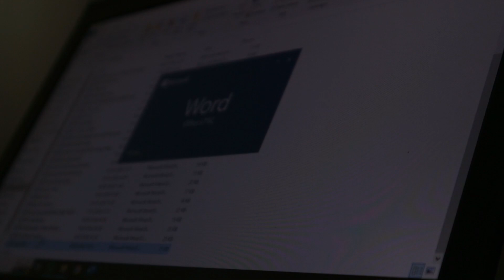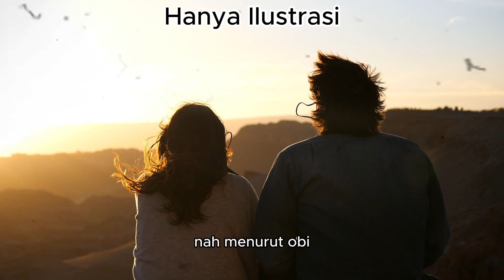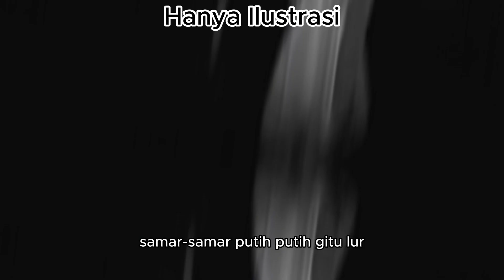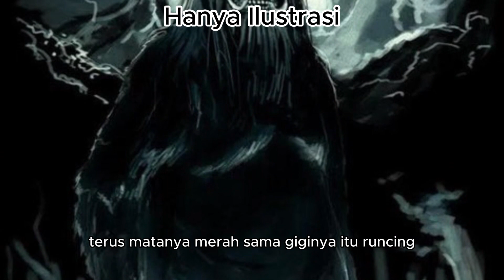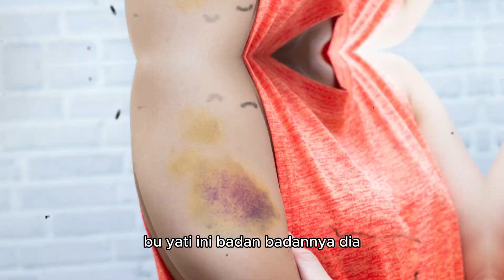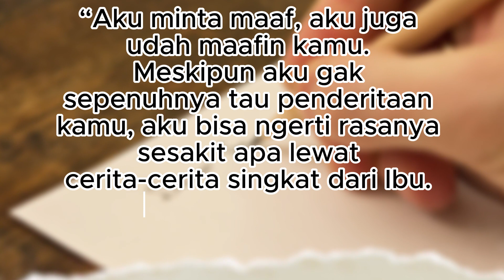SAMPAI DIDATANGI SOSOK SEPERTI GENDERUWO??? | CERITA SEDULUR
Pengalaman horor sedulur ini ngeri banget lur! Penasaran ga sih gimana cerita lengkapnya? Simak videonya sampai beres ya lur!

Kalian juga bisa support kita di loh!